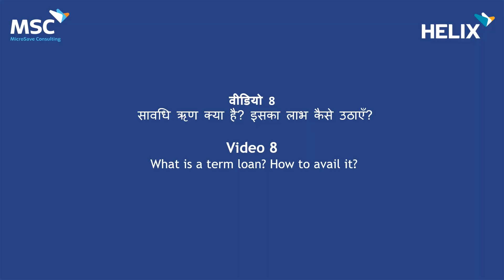Video 8: सावधि ऋण क्या है इसका लाभ कैसे उठाएँ | What is a term loan How to avail it